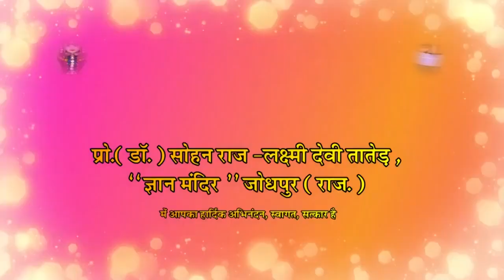दृढ संकल्प - सफलता की कुंजी || Dridh Sankalp - Safalta Ki Kunji | Determination - The Key To Success